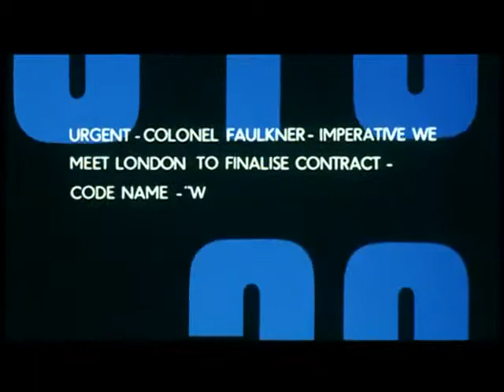The Wild Geese (1978) Trailer | Richard Burton | Roger Moore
The Wild Geese (1978)

A British banker hires a group of British mercenaries to rescue a deposed African President from the hands of a corrupt African dictator.

Director: Andrew V. McLaglen
Writers: Reginald Rose (screenplay), Daniel Carney (novel)
Stars: Richard Burton, Roger Moore, Richard Harris